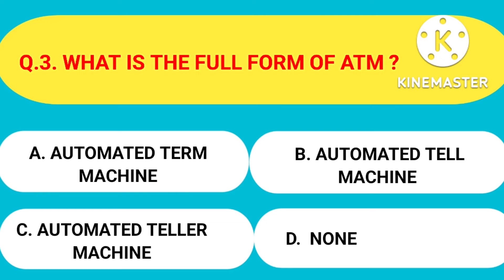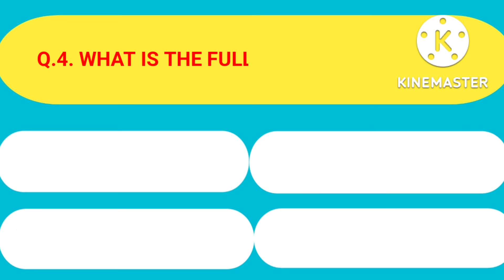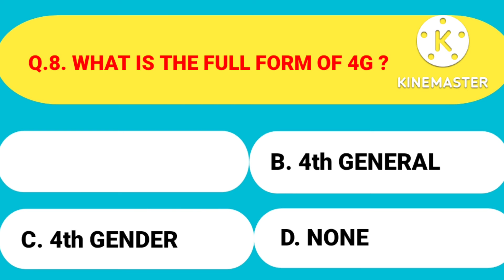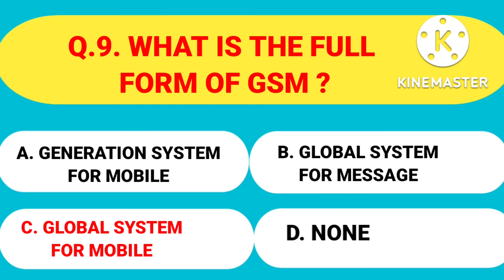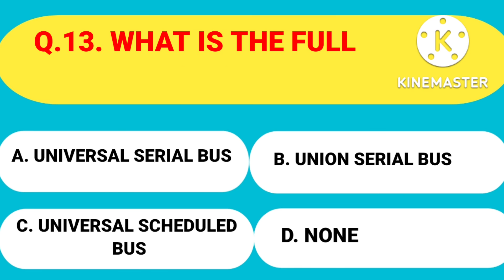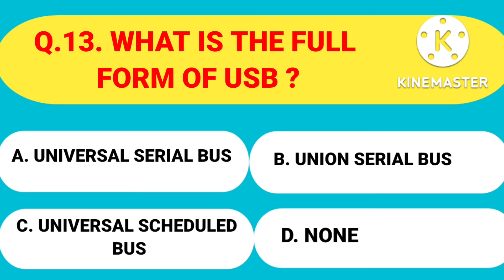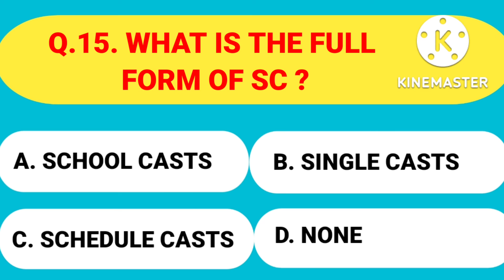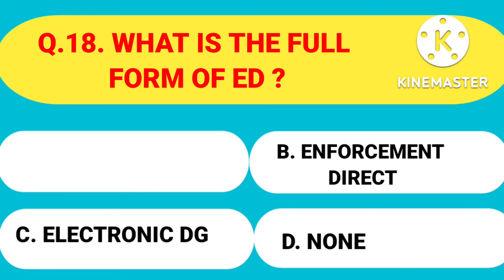FULL FORM OF SMS, ED, OK, POLICE, 4G, OTP, CCTV, GOOGLE, PIN , PAN, GSM, DSLR, USB, OBC, SC, ST .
IMPORTANT FULL FORMS WARDS IN OUR DAILY USED .